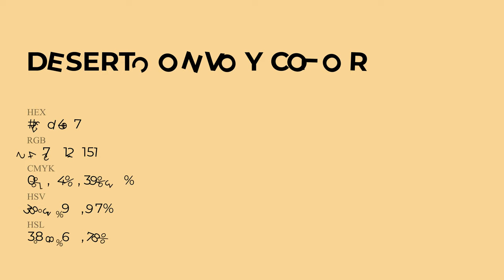Desert Convoy color f7d497 hex Cool Yellow color f7d497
What color is Desert Convoy ? f7d497 hex, Cool Yellow color f7d497

Hex f7d497 Color Code is also known as Desert Convoy color